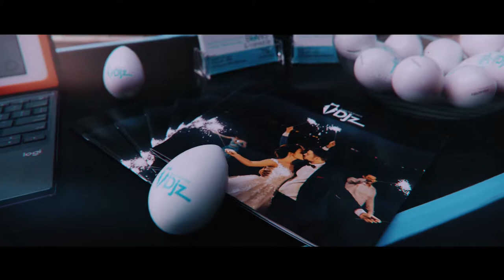First Vegan Bridal Show- Special Event Djz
In Los Angeles, we are very proud to be a part of the very first Vegan Bridal Show.

Cheers,

Michael Welday
Happiness Captain
Special Event Djz
USA
SpecialEventDjz.com
Call or Text OFFICE :(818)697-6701
ent_Djz